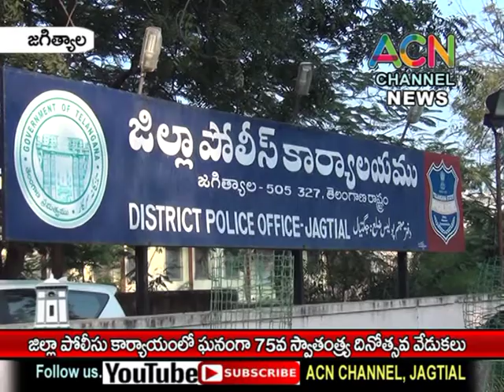జగిత్యాల జిల్లా పోలీస్ కార్యాలయంలో లో ఘనంగా జరిగిన 75వ స్వతంత్ర దినోత్సవ వేడుకలు